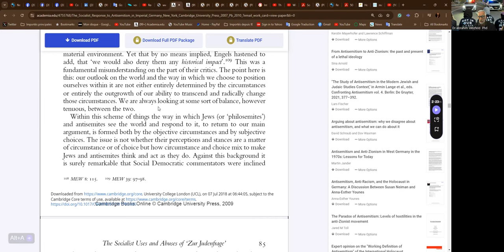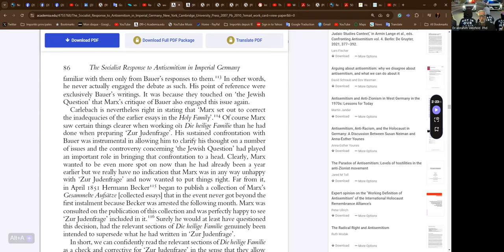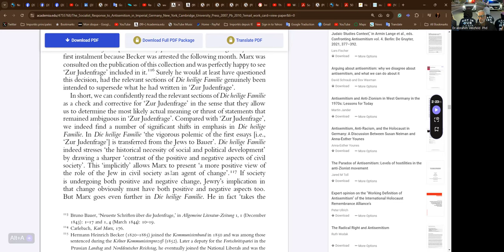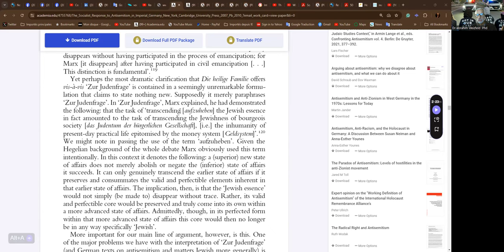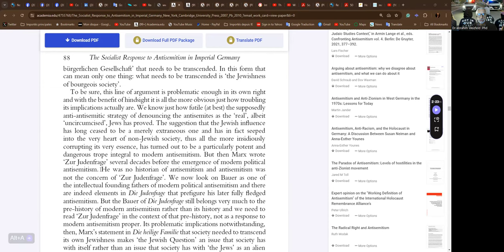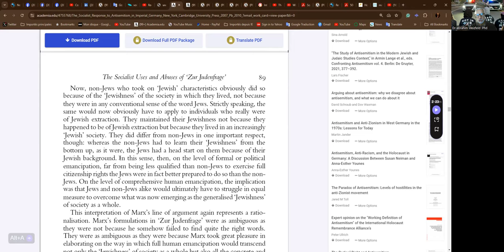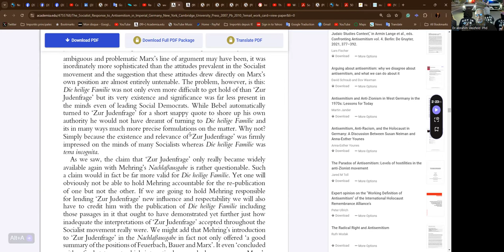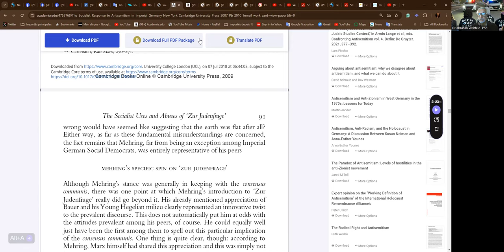Vanguard Circle 2024-07-26 - Jewish Socialist Bund - Part TEN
Socialist Response to Antisemitism in the German Imperial State
Pages 89-91
by Lars Fischer, Cambridge University Press

Reading and commentary by Dr abrahim Weizfeld  Phd